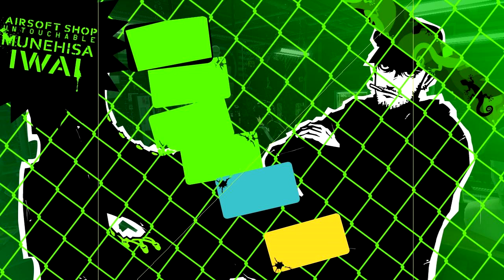Render Breakdown: Persona 5 Menus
A render breakdown of the menus from Persona 5 made using RenderDoc.

2 second long clip at beginning "Persona 5 - 8/14: Iwai "Modified Gun" Dauntless Guts Tkacher ll, Starter Customization Unlocked" from Video Games Source

Music.  Fairy Meeting - Emily A. Sprague